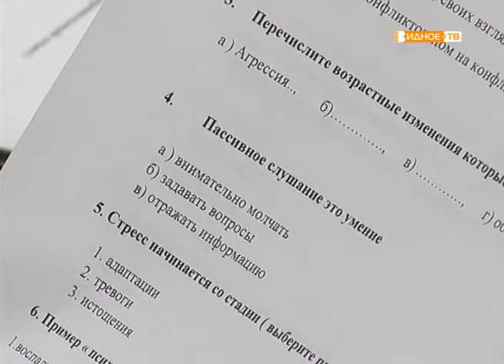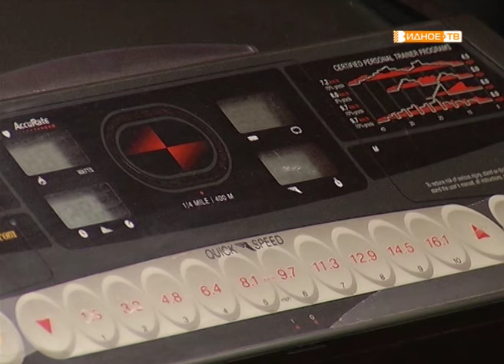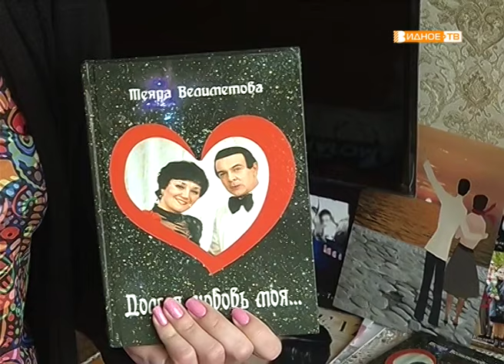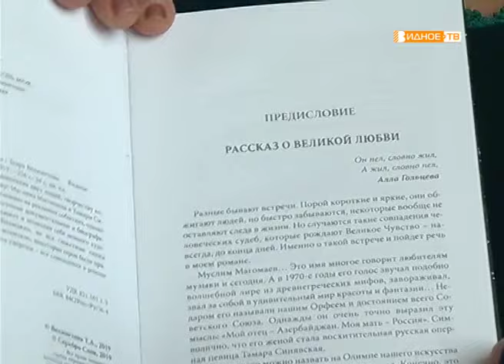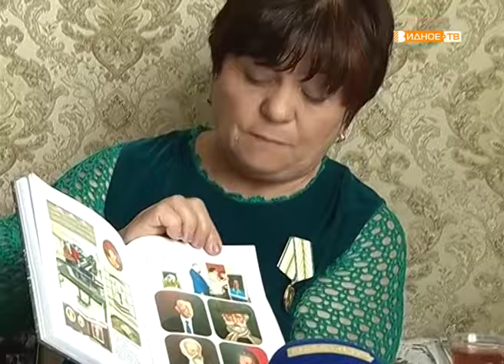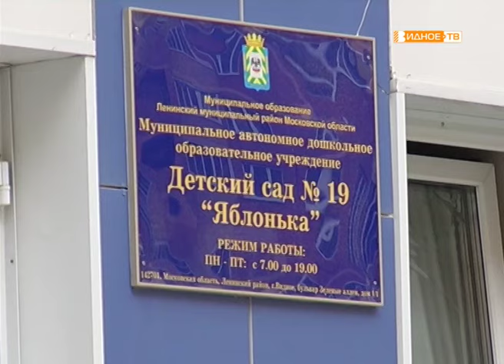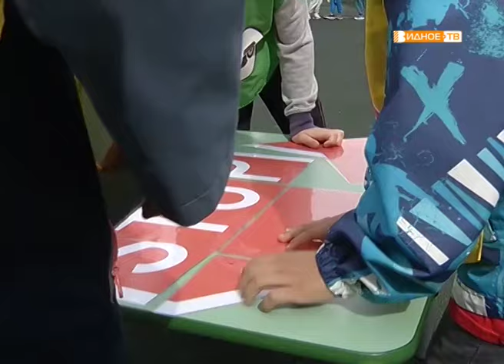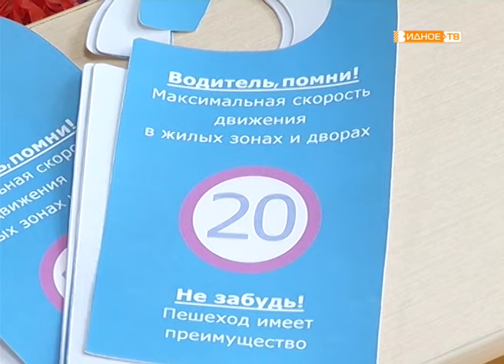Новости телеканала Видное-ТВ (15.07.2019 - понедельник)